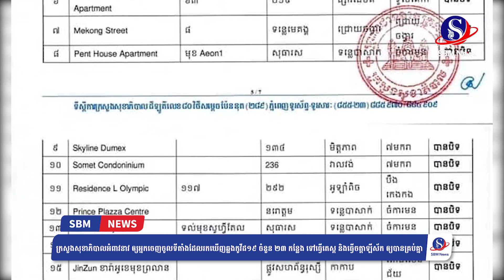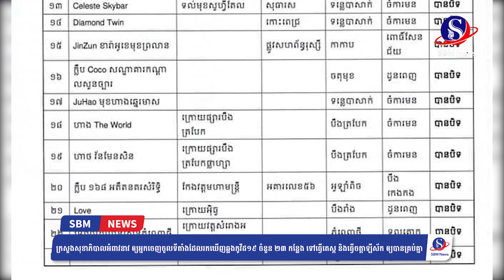ក្រសួងសុខាភិបាលអំពាវនាវ ឲ្យអ្នកចេញចូលទីតាំងដែលរកឃើញឆ្លងកូវីដ១៩ ចំនួន ២៣ កន្លែង ទៅធ្វើតេស្ត...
ក្រសួងសុខាភិបាលអំពាវនាវ ឲ្យអ្នកចេញចូលទីតាំងដែលរកឃើញឆ្លងកូវីដ១៩ ចំនួន ២៣ កន្លែង ទៅធ្វើតេស្ត និងធ្វើចត្តាឡីស័ក ឲ្យបានគ្រប់គ្នា